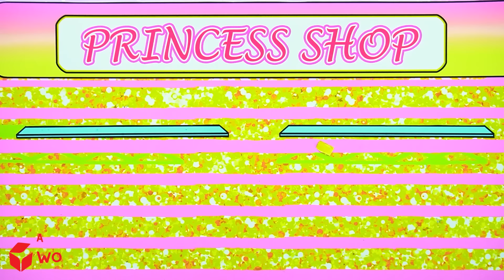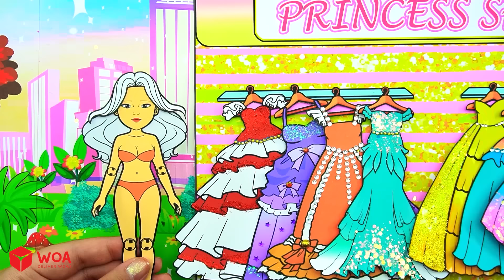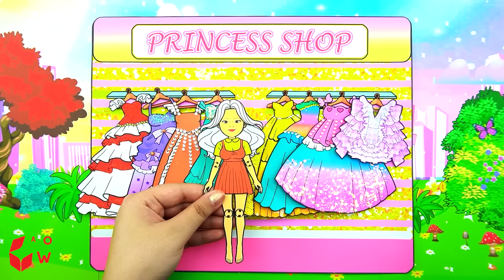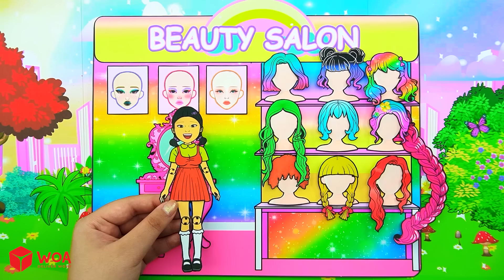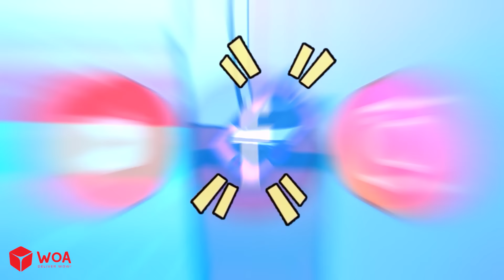Học Làm Búp Bê Giấy - Barbie Mua Đồ Trang Điểm và Váy Cầu Vồng - Câu Chuyện Của Barbie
Giới thiệu về Kênh Dolls Beauty Vietnam:
► Giới thiệu về chúng tôi